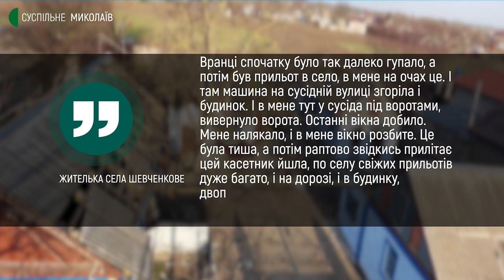Російські війська обстріляли село у Миколаївському районі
25 квітня вранці у Шевченковому сталося два обстріли близько п'ятої ранку та одинадцятій годині. Про це кореспондентам Суспільного розповіла місцева жителька.